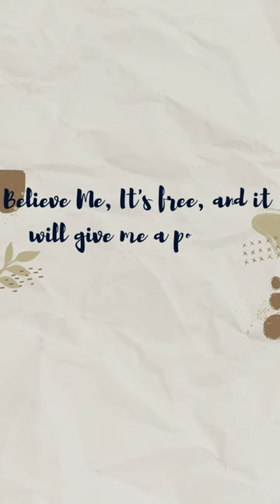A Collection of Inspiring Quotes by Maya Angelou, Jimmy Carter, Vivian Greene, and Gail Sheehy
A Collection of Inspiring Quotes by Maya Angelou, Jimmy Carter, Vivian Greene, Gail Sheehy,
Discover the power of inspiration with this collection of outstanding motivational quotes by Maya Angelou, Jimmy Carter, Vivian Greene, and Gail Sheehy. These quotes are designed to empower both your mind and heart, helping you to focus on personal growth and self-improvement. Whether you're seeking encouragement, life lessons, or uplifting thoughts, this collection of inspiring quotes has something for everyone. Let the words of these famous figures motivate you to achieve greatness and think like a great. Experience the power of positive thinking and transform your mindset with this collection of quotes by Maya Angelou, Jimmy Carter, Vivian Greene, and Gail Sheehy.

・‥… ☆About Quote Personalities ☆ …‥・

Maya Angelou, Jimmy Carter, Vivian Greene, and Gail Sheehy are four remarkable individuals who have left a lasting impact on the world through their wisdom, creativity, and leadership.

Maya Angelou was a renowned author, poet, and civil rights activist whose work has inspired millions. Her words offer a powerful insight into the human condition and are a testament to the strength of the human spirit.

Jimmy Carter, the 39th President of the United States, is known for his humanitarian work and efforts towards peace and justice. He has been a role model for many, inspiring them to strive for a better world through his actions and words.

Vivian Greene is a celebrated author, speaker, and life coach, known for her inspiring words and her ability to motivate people to achieve their goals. Her works are a testament to the power of positive thinking and self-belief.

Gail Sheehy is an acclaimed author and journalist, who has spent her career exploring the complexities of human behavior and relationships. Her works are a testament to her insightful writing, offering readers a deeper understanding of themselves and the world around them.

These four individuals have made a lasting impact on the world through their words and deeds, and their legacy continues to inspire and motivate generations to come.

・‥… ☆About Thinking Of Greats ☆ …‥・

Thinking of Greats is a channel where you can receive many life changing quotes which are worth listening to. Here we are making the biggest database of great deep quotes produce by great minds. The quotes you should get once in a life time to change your life.
These motivational quotes are essence of living a great life, motivated life. Thinking of greats comes with the resolution to deliver you life changing quotes you should read before you get old. We are here with the quotes that changed the world and quotes that change the thinking of the mankind…